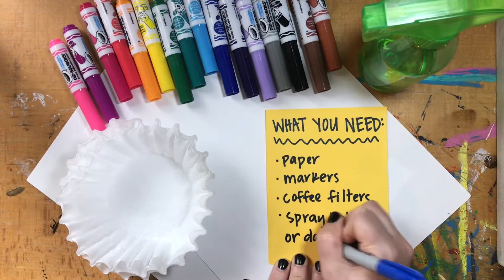Coffee Filter Printing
Learn how to make your own tie-dye paper that you can create with! Make the paper and then use your imagination to turn that paper into something special!

Materials: coffee filters, washable markers, blank paper, spray water bottle or damp sponge

Follow along more art adventures on Instagram at @artwithmrsgochis